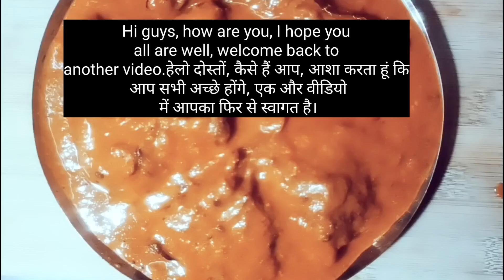Traditional fish recipe ❗ कया आप इस रेसिपी को कभी ट्राई किया है?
Smriti's good life. Smriti'sgoodlife. Smriti good life .
Here you can find out every veg nonveg ,Indian and foreign food dishes and it's making process and health benefits.
Smriti'sgoodlife.